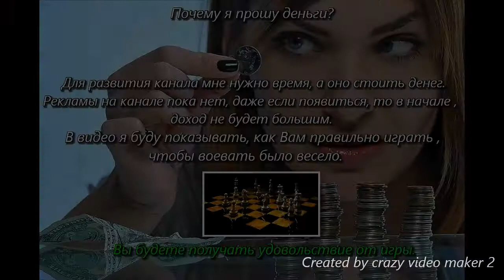"Таран" Объект 120. Король дальних дистанций.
В видео показан Объект 06.120.

Просмотрите весь плейлист на канале,
в котором это видео находиться.

Может это спасет Вам статистику.